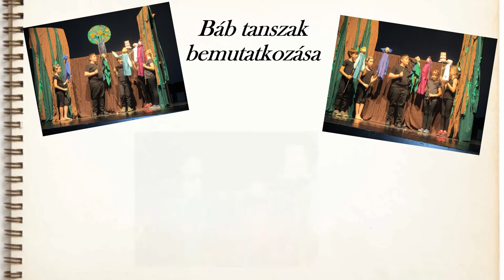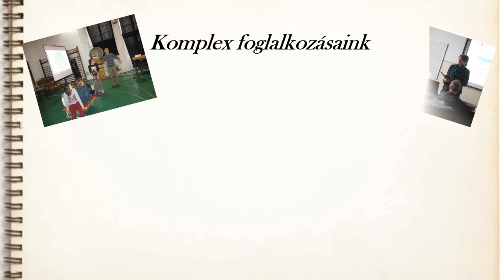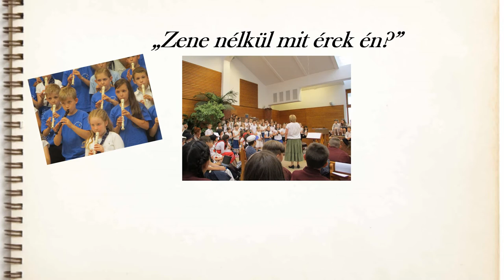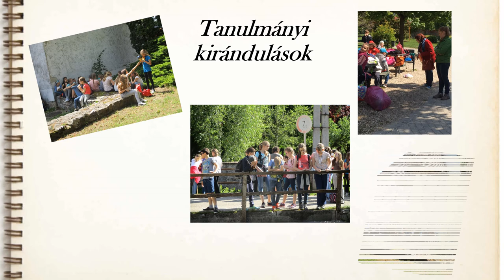A Budafok-Tétényi Nádasdy Kálmán Iskola bemutatása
készült 2017-ben